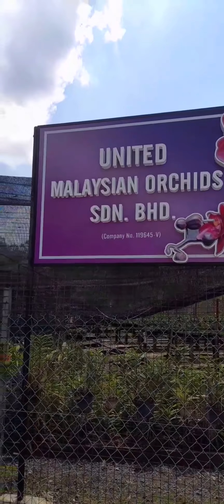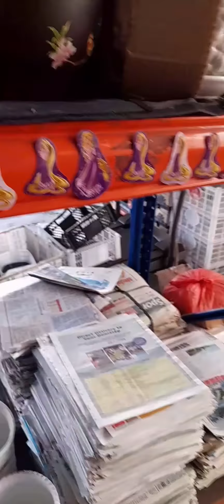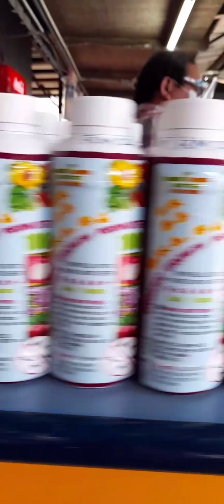THE ORCHID FARM 🌸 | Cherryl Vlogs In Malaysia